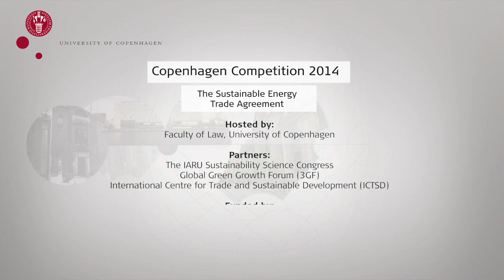Video on Copenhagen Competition 2014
Copenhagen Competition is more than a negotiation competition – it’s a unique learning experience with close links to both research, government and businesses. See how